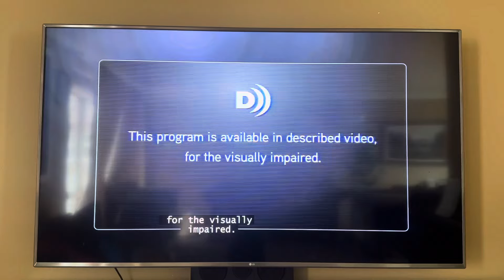Peppa Pig Intro - Wedding Special from Treehouse TV Version) #5